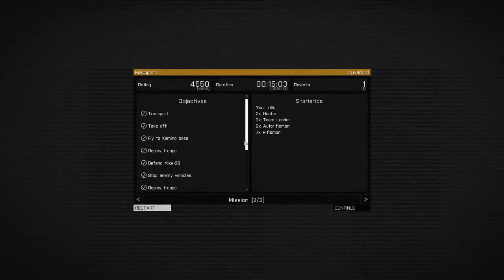kikn bk - 8 / 8